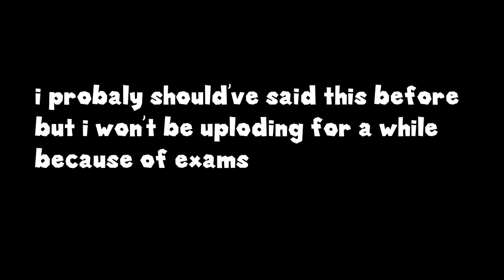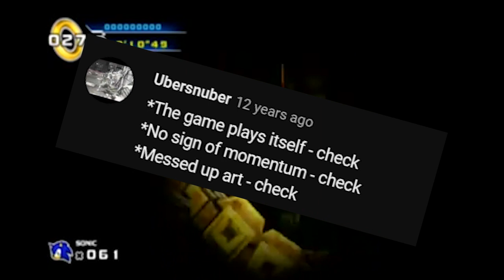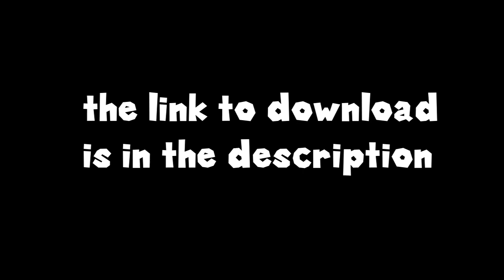when you can't afford pizza tower...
chapters:
0:50 :entryway
3:29 :cottontown
9:12 :molasses swamp
13:20 :suharshack mines